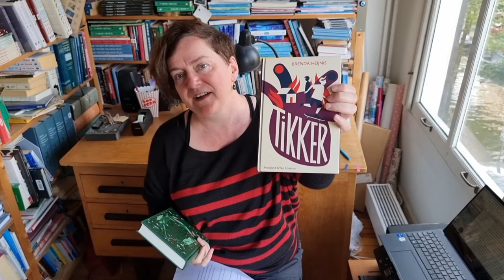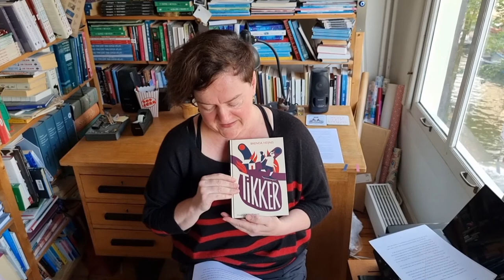Laura Watkinson Reads fr The Order of the Golden Lion by Dorothée de Rooy & Ticker by Brenda Heijnis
Laura Watkinson is a translator from Dutch, German, Italian and Frisian into English. Her translations include Lampie by Annet Schaap, shortlisted for the Carnegie Medal, and Tonke Dragt's The Letter for the King, which has been made into a Netflix series. Originally from the United Kingdom, she lived in various locations in England, Scotland, Italy, Germany and the Netherlands before settling in Amsterdam in 2010. She's a big fan of picture books and loves reading children's books from all over the world.

Dorothée de Rooy studied law in Amsterdam and trained as a screenwriter in New York. After five years in the legal profession, she worked as a comedian and writer for television programmes. Her debut, The Order of the Golden Lion (2019), is the first part of a trilogy that has been compared to the works of Tonke Dragt and C.S. Lewis.

Brenda Heijnis lives in Middelie, a village hidden in the meadows of North Holland, just outside Amsterdam, with her husband, daughters and a bunch of chickens. She also works as a graphic designer and has been writing since 2016. She likes getting lost. In a book, but also in her own head, looking for new ideas for stories...